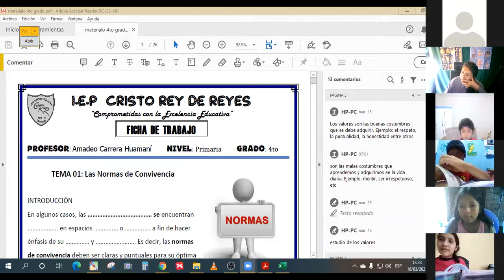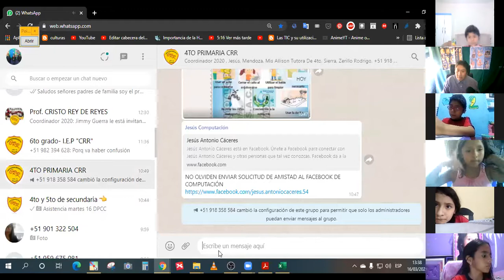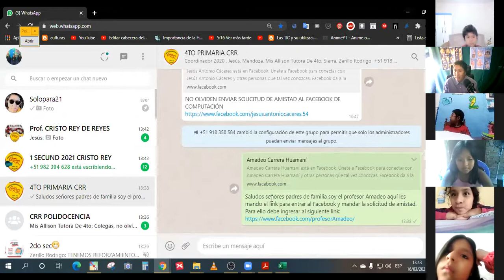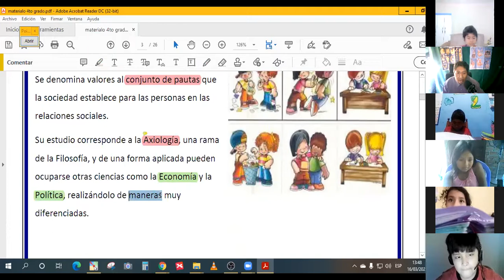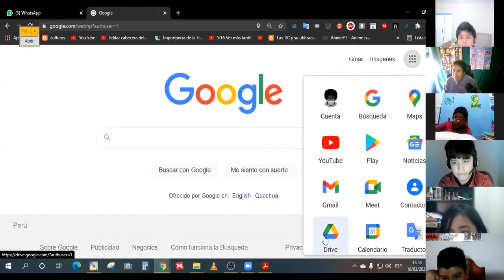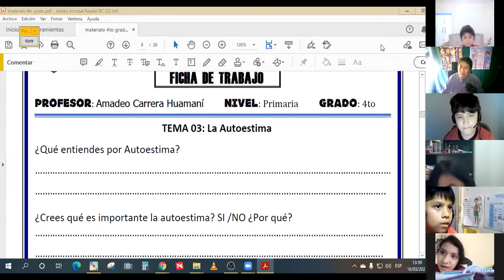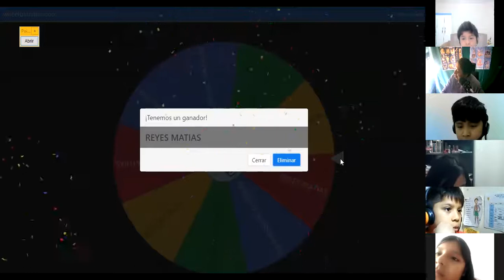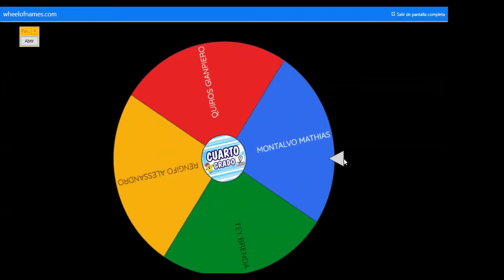Los Valores y Antivalores: Repaso